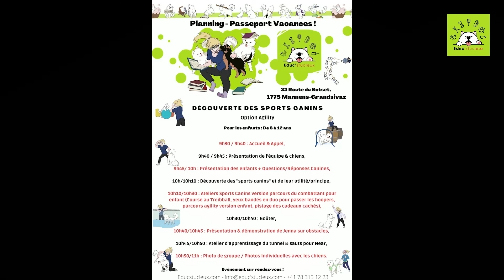Passeport Vacances - Enfants & Ados - Découverte des sports canins !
Découverte du pôle Event - Kids / Chiens - Event du 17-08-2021

🐶 Un centre canin pensé et créé pour les chiens  !

👨‍🎓 Des formations en lignes reconnues pour vous aider au quotidien & répondre à tous vos besoins !

👀 Des mini-séries canines gratuites et éducatives toutes les semaines !

👍 Facebook tous les jours !

📱 Instagram tous les jours !

🎧 Spotify & autres plateformes d'écoute gratuites tous les lundis !
Podcasts : Cani Curieux !